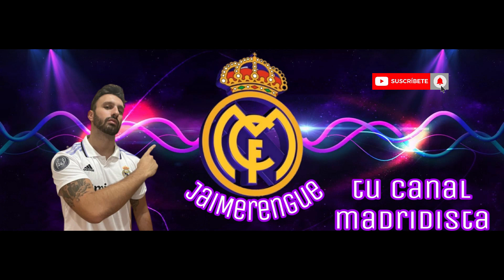⚽LA JUVE GANA 3 A 1 A UN REAL MADRID DÓNDE SOLAMENTE TIRA VINICIUS😌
El Real Madrid perdió su último partido de su gira por Estados unidos contra la Juventus por 3 goles a 1.

Carlo Ancelotti insistió con el 4-4-2, con Bellingham de mediapunta, en un sistema que no beneficia en absoluto las características de varios de los futbolistas del conjunto blanco.

Fran García y Camavinga fueron de los más destacados, aunque, sin duda, el mejor con diferencia, fue Vinicius.

Preocupa y mucho la fragilidad defensiva y el pobre nivel de ciertos futbolistas como Rodrygo, Nacho, Modric, Courtois...